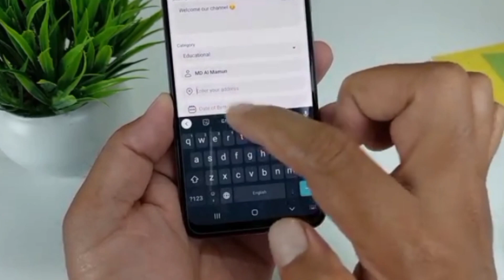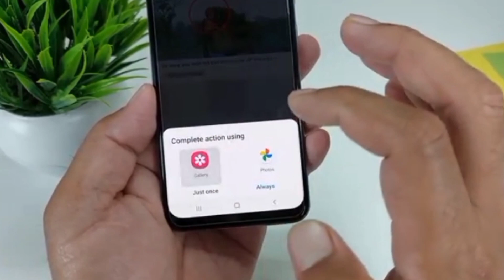এখন থেকে মনিটাইজেশন লাগবে না ভিডিও দিলেই টাকা ইনকাম -Toffee App Earn Money | Toffee Channel Create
মনিটাইজেশন ছাড়াই টাকা ইনকাম করুন টফি এপপ্স থেকে। খুবই সহজ আপনার তৈরী করা ফেইসবুক বা ইউটুবে এর ভিডিও আপলোড করুন টফি এপপ্স এ, সাথে সাথেই শুরু করুন ইনকাম কারণ এখানে থাকছে না কোনো মনিটাইজেশন শর্ত র টাকা তুলুন বিকাশ কিংবা নগদ দিয়ে।

In this video, we'll be showing you how to earn money using the Toffee app! Toffee is a social networking app that allows to share content or videos in Bangladesh peoples to connect with each other, with live tv, sport, entertainment video and share content. But did you know that you can also make money on Toffee app?

Yes without any monetization you can start earn money from toffee apps, it's simple just create a toffee channel and upload video your online income will start with a minutes.

First, we'll show you how to sign up for the app and create your toffee channel. Then, we'll walk you through the different ways you can earn money on Toffee, uploading video, including participating in contests, completing surveys, and referring friends to the app.

We'll also share some tips and tricks for maximizing your earnings on Toffee apps, such as staying active on the app, creating high-quality content, and engaging with other users.

About Toffee App:
Looking for a single platform for all your entertainment needs?
Download Toffee and enjoy a seamless streaming experience! Enjoy the ultimate entertainment platform with access to the highest number of local and international TV channels, live sports, exclusive web series, movies, dramas, and music videos – all on the go. Not only that! Now you can upload your own content and earn money through Toffee. Access all of these any time, from any internet network!

আমাদের ভিডিও ভাল লাগলে চ্যানেলটি সাবস্ক্রিপশন করুনঃ

ওয়েবসাইট সম্পর্কিত যে কোন পরিষেবা
কল করুন: +৮৮০ ১৫১৫ ২০৯৩৮৯